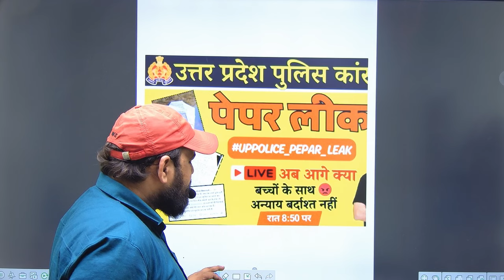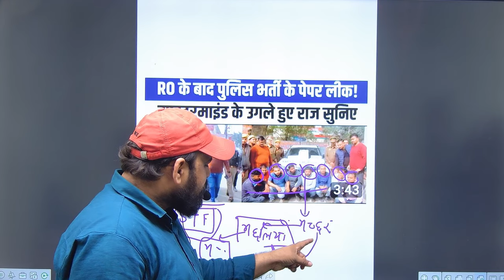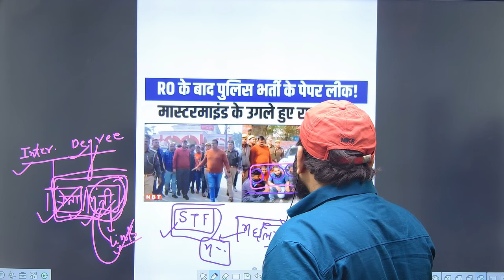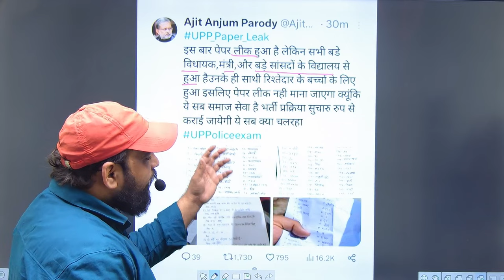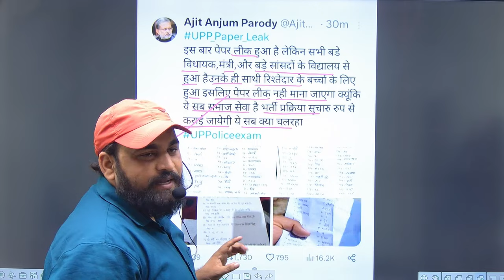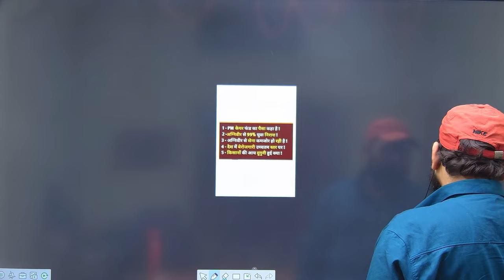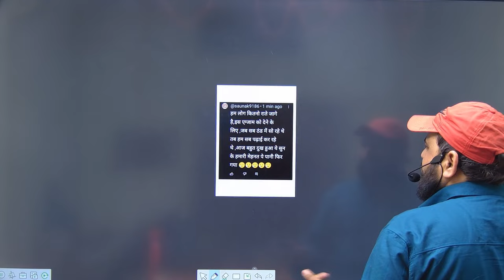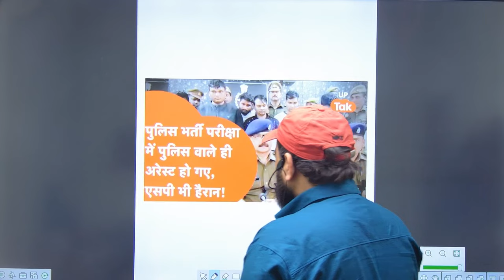upp_paper_leak||police _paper_leak ||police_bharti_leak || yogi_ji_paper_leak